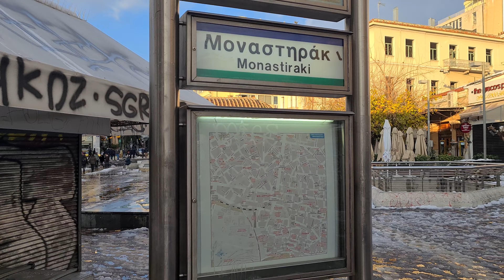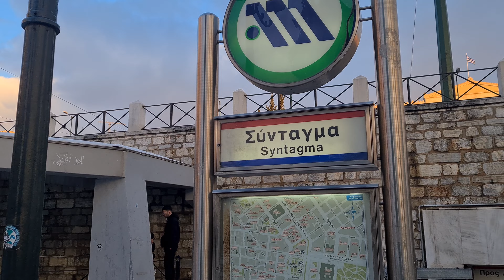🇬🇷 WALKING TOUR OF ATHENS IN THE SNOW JANUARY 2022, FROM MONASTIRAKI TO SYNTAGMA SQUARE, 4K60FPS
🇬🇷 WALKING TOUR OF ATHENS IN THE SNOW JANUARY 2022, FROM MONASTIRAKI TO SYNTAGMA SQUARE, 4K60FPS, χιονίζει στην Αθήνα